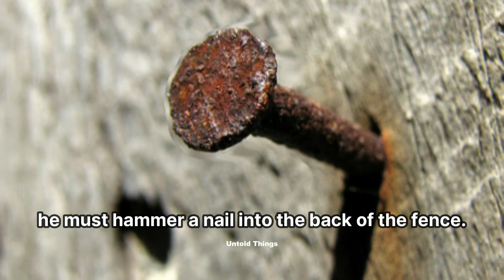How to Control Your Bad Temper | Nails in the Fence | Short Story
Join us for an inspiring journey as we share a heartwarming story of a little boy who learned to control his bad temper through a powerful life lesson. In this captivating video, discover how the boy's father guided him to transform anger into patience, using a bag of nails and a fence as powerful metaphors. Explore the profound impact of our words and actions, as we witness the boy's transformation from a hothead to a calmer individual.

Learn the significance of verbal wounds and the lasting scars they leave and be inspired to foster empathy, understanding, and emotional growth. Don't miss this powerful tale of self-discovery and emotional resilience that will touch your heart and leave a lasting impression!

How to control your bad temper,
nails in the fence,
boy and son story,
nail in the fence story,
how to control anger,
control anger story,